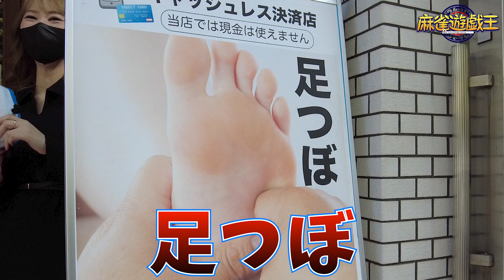【10万人突破記念企画】美人女流集結!秋の足つぼ祭り![出演:さくら美緒,与那城葵,桃瀬古都,七瀬美希,石田綾音,陽南まこ]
【出演】
日本プロ麻雀連盟
さくら美緒

七瀬美希
※七瀬美希プロのTwitterリンクは、下記動画の説明欄からご確認お願いいたします。

‹動画内で紹介していた動画はこちら›

大和田秀樹

■渋谷ABEMAS